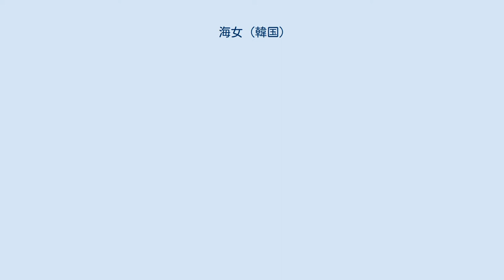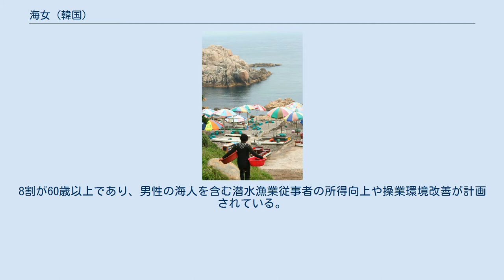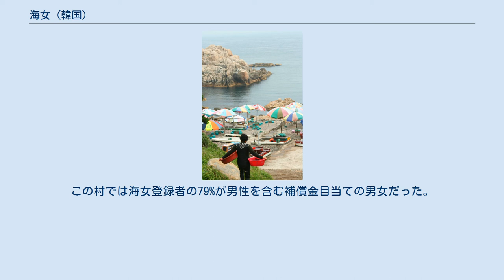海女 (韓国)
海女（朝鮮語: 해녀：ヘニョ、英語: Haenyo）は、大韓民国（韓国）において、海に潜って貝類や海藻を採集する漁をする女性である。
 済州島が韓国では最も海女登録者が多い。
済州島での素潜り漁の記録は5世紀に遡るとの主張があり、その当初は男性の仕事であったとされる。
朝鮮半島の女性による素潜り漁が一般化したのは17世紀に入ってからであり、18世紀には男性の海人を上回ったとされる。
1879年に日本海女による朝鮮半島沿岸への出漁が始まっていたが、1895年には済州島海女も朝鮮本土へ進出、やがて出稼ぎ先は中国・ロシア沿海州・日本へと広がった。
1970年には14000人を超えたが、高齢化で年々減少、2012年末で4574人となった。
8割が60歳以上であり、男性の海人を含む潜水漁業従事者の所得向上や操業環境改善が計画されている。
済州島の海女は三重県鳥羽市や石川県輪島市の海女を訪ねる日韓交流を続けており、また三重県の海女が済州島海女の祭典に参加したことが伝えられている。
 済州海女文化には、海女の技術をはじめ海の生態環境に適応して蓄積された長い経験や知識、海女の安全を祈願する儀礼などが含まれるとして、2012年に韓国の無形遺産として登録された。
さらに、済州島を中心とする海女文化は韓国の代表的な無形遺産であるとして、韓国政府は2013年12月、国連教育科学文化機関無形文化遺産への登録を申請することを決め、2016年に登録。
さらに国連食糧農業機関による世界農業遺産への登録も目指している。
2015年の韓国のSBSスペシャルは韓国の海女の認識は過去の男性が主な経済社会活動の階層であった時代から学びと経済活動の機会がなかった女性の唯一の経済活動だったと認識されている一方、日本では海女を職業として見ることができると報道している。
番組では経済的待遇でも日本に出稼ぎに行った海女は1日二時間の労働で500万ウォン収入の一方、韓国国内のみでは20万ウォンしか稼げないという現実から海女の認識と待遇が両国であまりにも違うとの韓国人海女の声を伝えている。
 2019年に韓国国内の補償金制度目当てに男性や海に潜ったこともない女性が海女だと登録して、300万ウォンから多くは4600万ウォンの補償金を得ていたことが発覚した。
蔚山蔚州郡では村長を含むタクシー運転手や満喫経営者・警備員・末期患者など130人が村単位で海女として登録していたことで14億ウォン近い補償金を受けていること、漁業補償ブローカーの存在が発覚した。
この村では海女登録者の79%が男性を含む補償金目当ての男女だった。
摘発した韓国警察は保証金目当ての登録が他の地区にも蔓延しているとして、調査に乗り出すことを発表した。